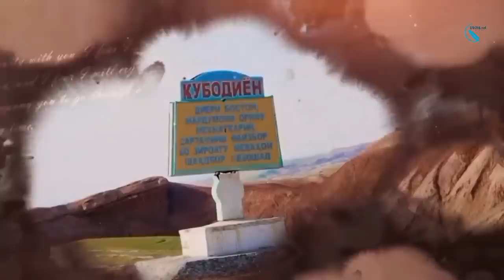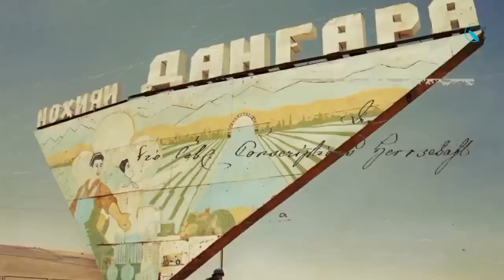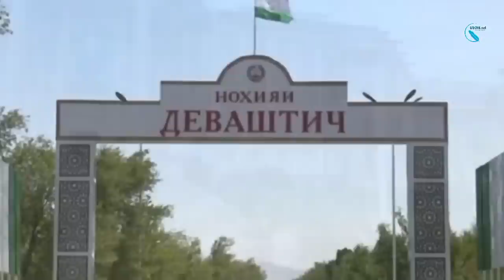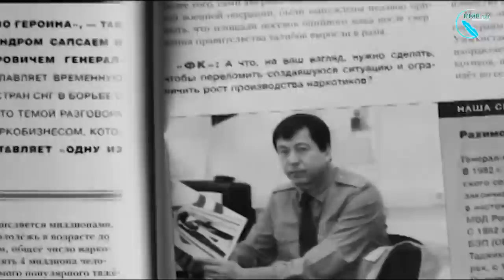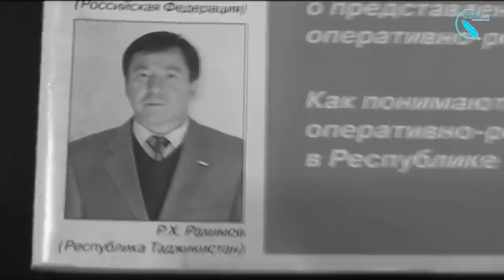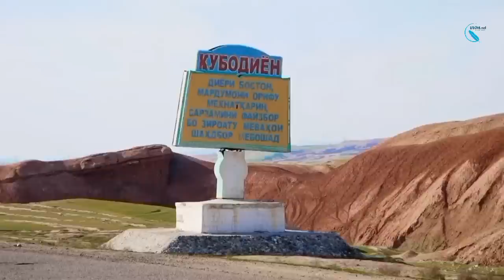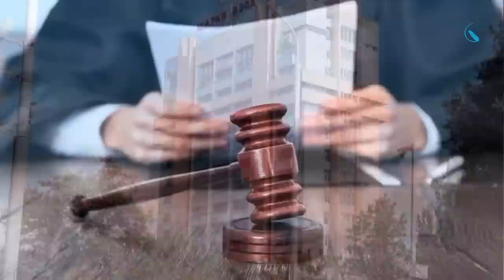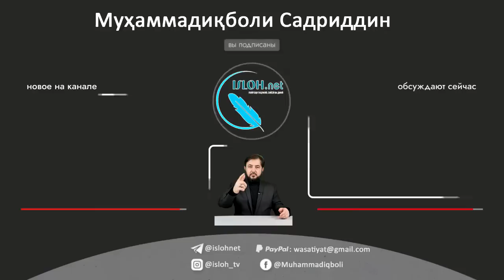Номаҳо аз ноҳияҳо ба «isloh.net» №29-نامه ها به إصلاح